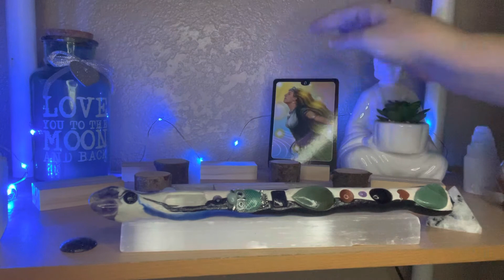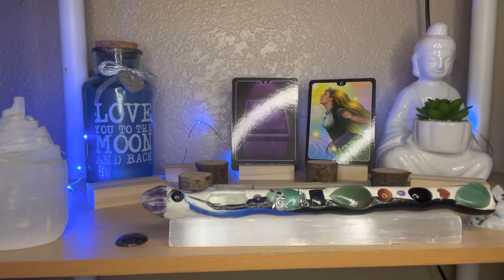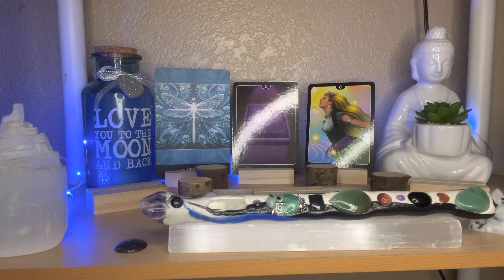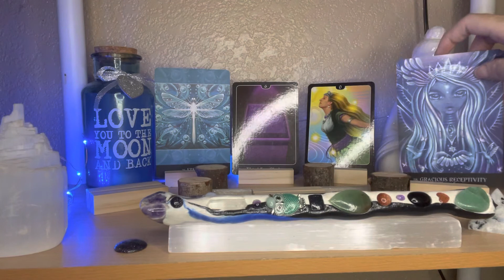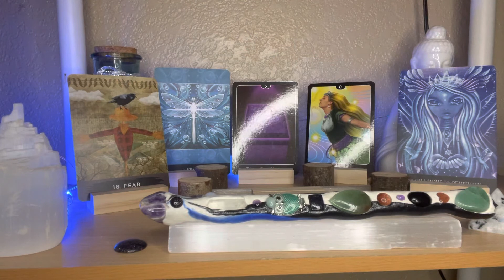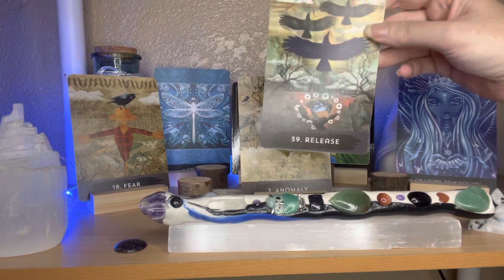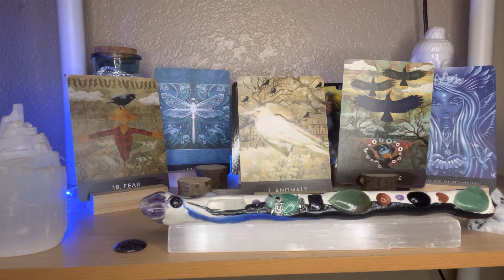GMCDF: freedom is scary to the collective whole. And more to know. distractions come 4 a reason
goddess

Be open and grateful that is all you have to do.

Alchemy academy from Master Juniper Bloom Mystique here: 1:1 training

Not for personal publication or use, other than to heal and awaken.